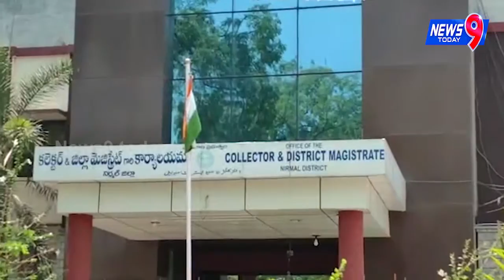నిర్మల్ జిల్లా కేంద్రంలో లాక్డౌన్ ను పట్టించుకోని ప్రజలు రోడ్లపై యథేచ్ఛగా తిరుగుతున్న వాహనాలు